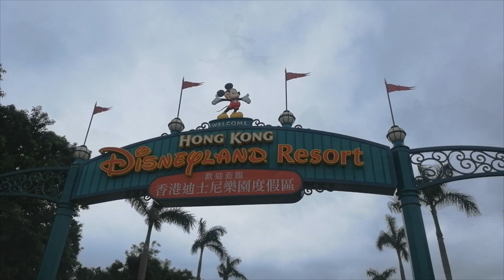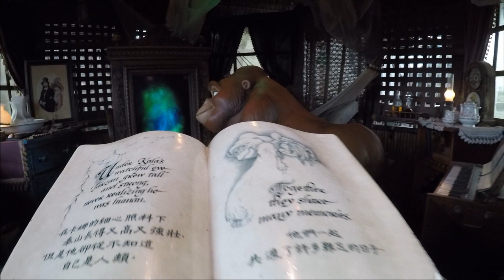TREE HOUSE DISNEYLAND HONGKONG l FIRST TIME UMAKYAT SA TREE HOUSE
WELCOME SA AKIN CHANNEL